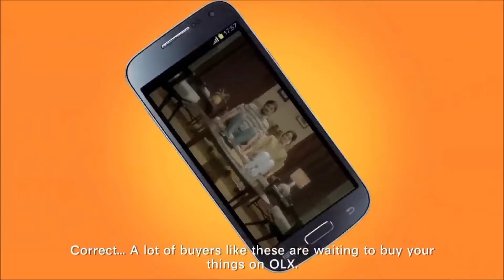Skeleton Roasting Indian ads | Skeleton Meme